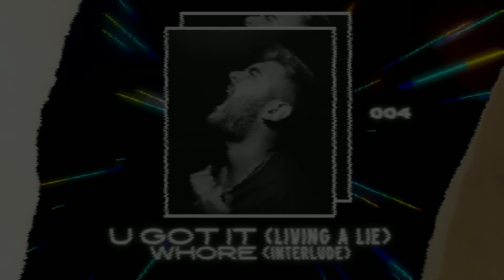Lucas Altuzarra — U Got It (Living A Lie)/Whore (Interlude) [Official Audio]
Music video by Lucas Altuzarra performing U Got It (Living A Lie)/Whore (Interlude) [Official Audio]. From the debut album, "DESDIBUJADO".

“U Got It (Living a Lie)/Whore (Interlude)” is the fourth song from Lucas Altuzarra’s debut album, DESDIBUJADO. This song also inspired the title of Lucas' upcoming debut remix album. The interlude interpolates dialogue from a Grey’s Anatomy episode, which is later used in the following song as a leïfmotiv.

The official YouTube channel of LDA Records artist Lucas Altuzarra.

Song written, composed, and produced by Lucas Altuzarra.

Recorded at DNLKVE Studios, La Plata, Argentina.

Registered at SADAIC.